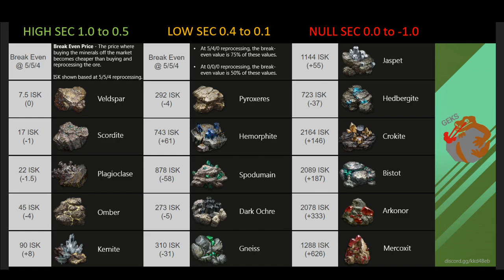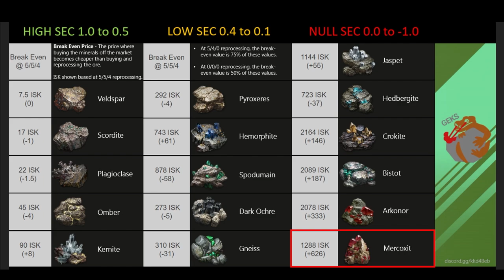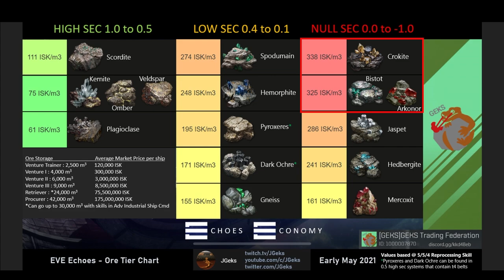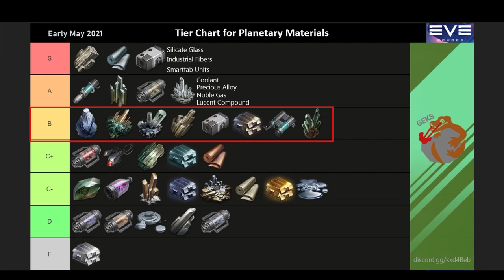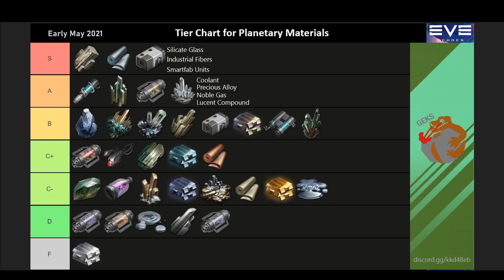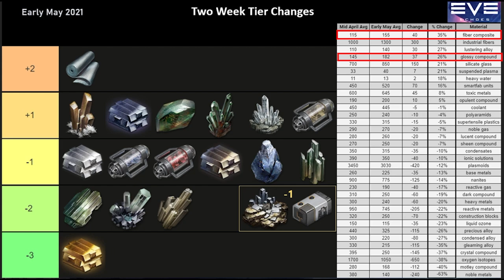EVE Echoes - Market and Economy Analysis | Early May 2021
I will be posting these EVE Echoes Economy reports and videos every two weeks. In between these reports I will be expanding the content of my channel to cover all aspects of EVE Echoes.

This video goes over the economy changes in the player driven mobile game EVE Echoes. This video cover market trends from early to mid April 2021 for all ore, minerals, and planetary materials.
Tier 9 just came out recently and many players are still waiting to unlock it. These massive T9 ships along with player made structures are currently the main driving force behind most changes you see on this report.

*edit* Kernite should show as (-8) ISK not (+8) ISK for the two week change.

[0:00] Intro
[0:12] Minerals
[0:41] Ore
[1:11] Tier Charts
[5:04] Planetary Materials
[6:19] Outro